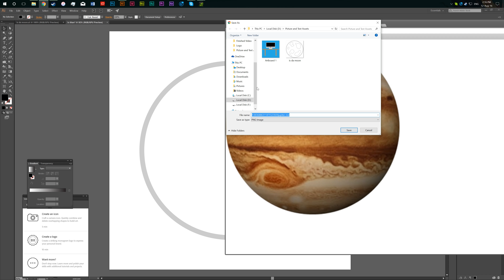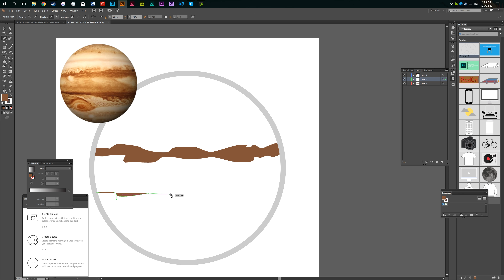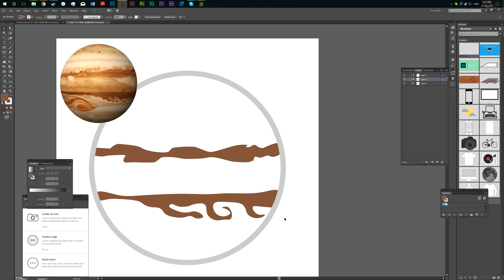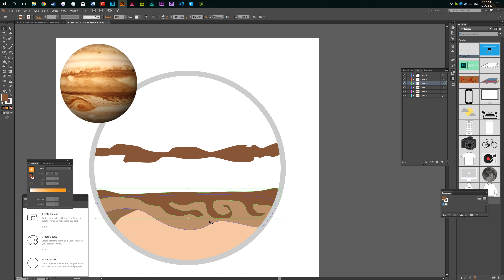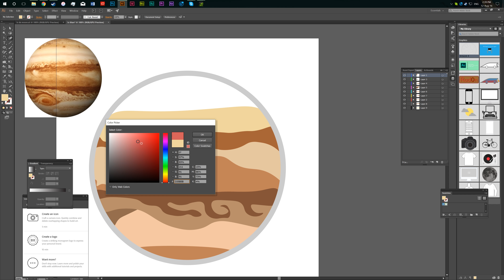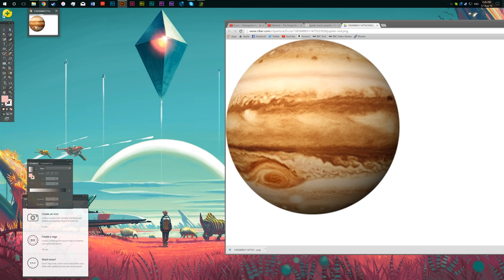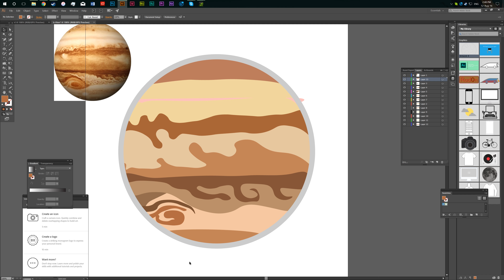Jupiter speed art